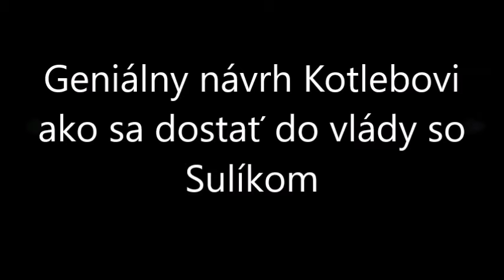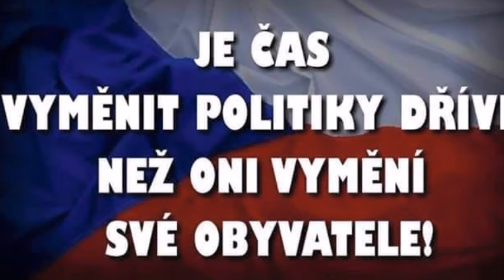Geniálny návrh Kotlebovi ako sa dostať do vlády so Sulíkom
Vyriešenie problému vstupu Kotlebovej  ĽSNS do Sulíkovej  a Matovičovej opozičnej rady.